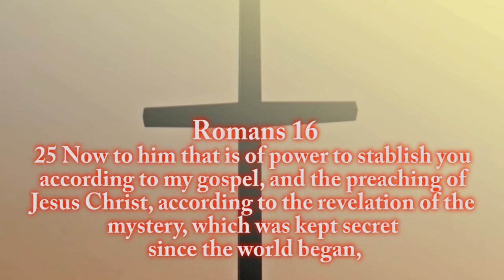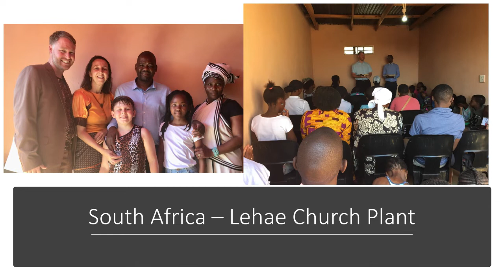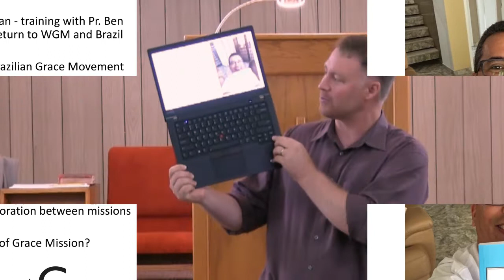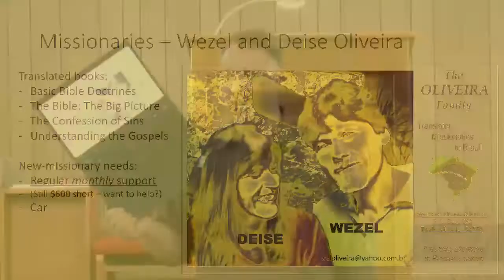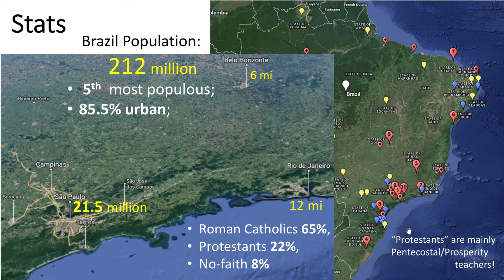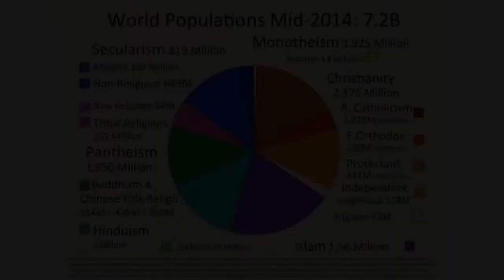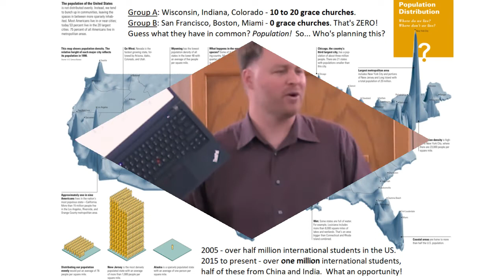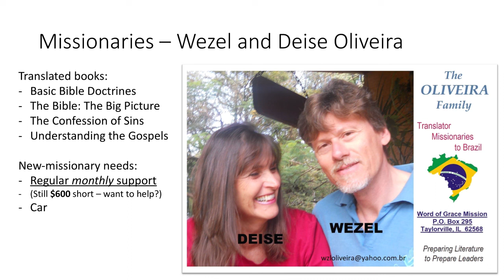Word of Grace Missionary Paul Craesmeyer at Faith Bible Church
Paul Craesmeyer shares is heart for lost souls talking about his past and future as a missionary for Word of Grace Missions.  Paul challenges believers and speaks about experiences preaching the Gospel of Grace.